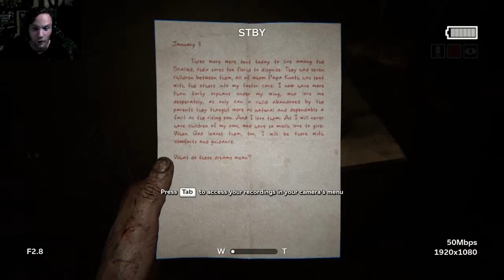Outlast 2 EP 2 Freddy Krueger Look A Like